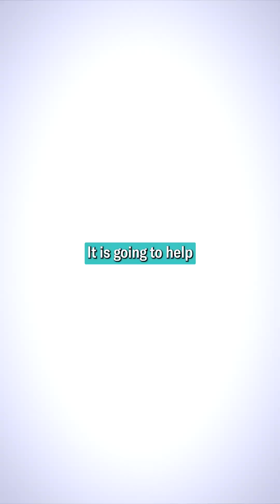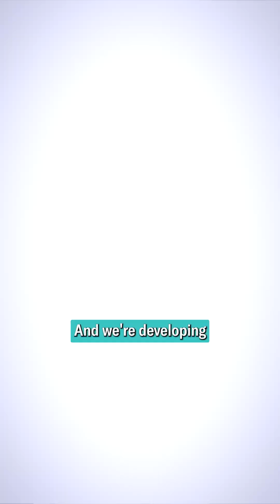Hair Expert Picks: Use THESE Hair Loss Products, Ditch THOSE!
Watch a derma break down real shelf picks for REAL hair loss results! Which ones actually work? Drop a comment if this saves your hair!
Like + Sub for more hair growth hacks!

HairDAO connects patients, researchers, and innovators in a global, open-source effort to develop better treatments for hair loss. Discover breakthrough science, practical tips, and expert guidance to take control of your hair journey.​